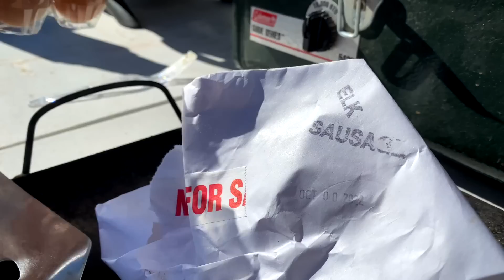DAD'S HUNT | Desert Mule Deer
One of my favorite hunts to put together. Nothing means more to me than this time spent with my dad and dog. I hope this is far from the last time but I can't help but realize how special they are as my dad hunts less. I hope you enjoy the video.

*TODAY - NOV 12 GO TO MY WEBSITE AND GRAB A TICKET TO WATCH MY RECENT ELK HUNT IN PERSON. A BUNCH OF PRIZES WILL BE THERE FROM MY PARTNERS.